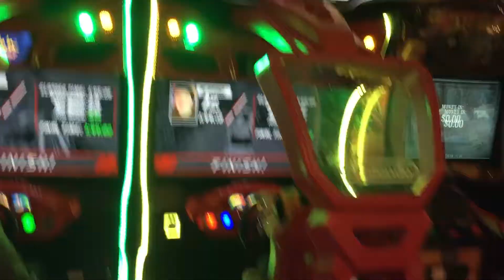lakeshore cinema arcade update december 2018